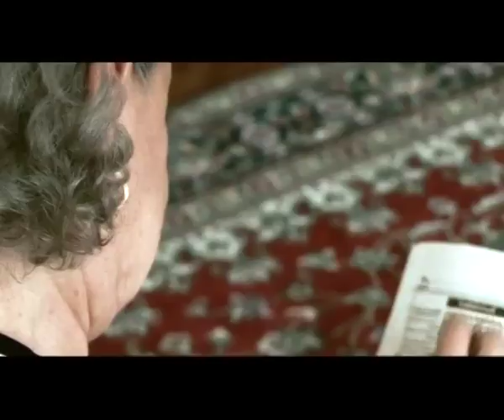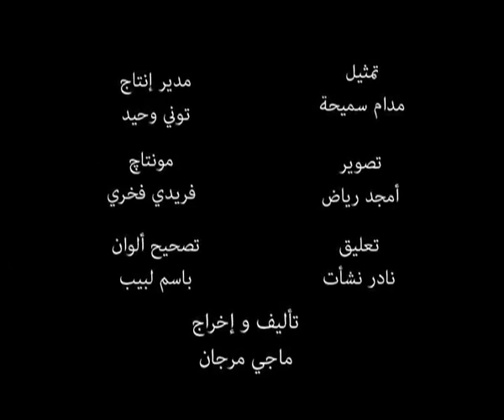المرأة الخارقة - فيلم قصير